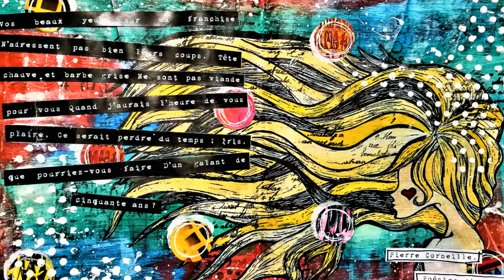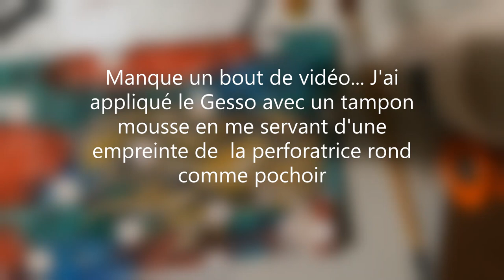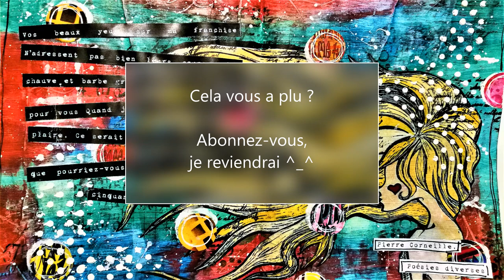ART JOURNAL #040 - Pierre Corneille, Poésies diverses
Bonjour, bonjour,

Il y a longtemps que je n'avais pas patouillé mes acryliques 😁
Et ça fait un le plus grand bien, et ce joli poème de Corneille ! J'adore !

Vos beaux yeux sur ma franchise
N’adressent pas bien leurs coups,
Tête chauve et barbe grise
Ne sont pas viande pour vous
Quand j’aurais l’heure de vous plaire,
Ce serait perdre du temps ;
Iris, que pourriez-vous faire
D’un galant de cinquante ans ?

J'espère que ce petit moment avec moi vous aura plu.

Image : Pixabay
Page FB : Le chaos créatif de Virginie